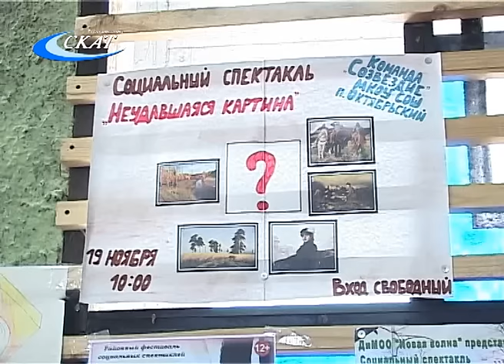ФЕСТИВАЛЬ СОЦИАЛЬНЫХ СПЕКТАКЛЕЙ (12+)